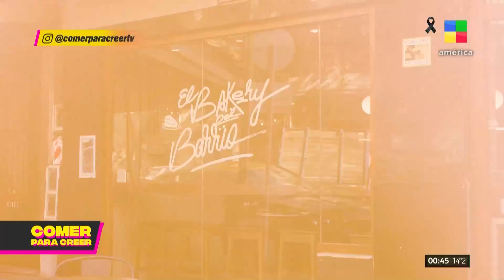Cheesecake y key lime pie + Receta de alfajores ComerParaCreer | Programa completo (31/08/23)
Comer para Creer con la conducción de Lourdes Sanchez. Un programa dedicado a la gastronomía, con recetas simples para hacer en casa y los mejores lugares de Buenos Aires. Restaurantes de alta cocina, fondas, bares y tapeos que se ajustan a todos los gustos y platos típicos y comidas tradicionales y sencillas para aprender a cocinar y disfrutar con todos los sentidos.